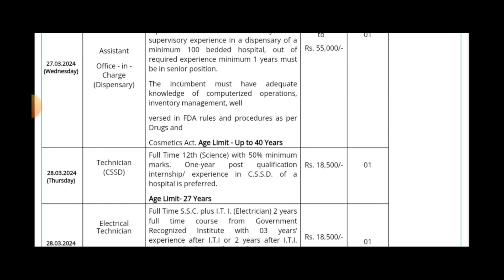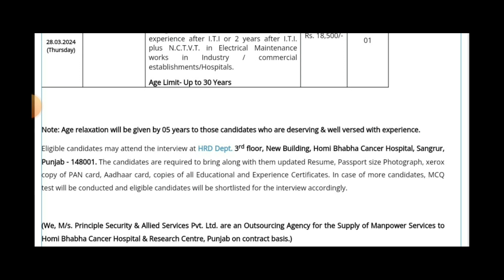ਪੰਜਾਬ ਸੁਪਰਵਾਈਜ਼ਰ ਭਰਤੀ 2024/Punjab Supervisor Recruitment 2024